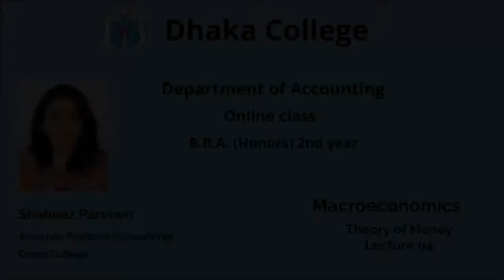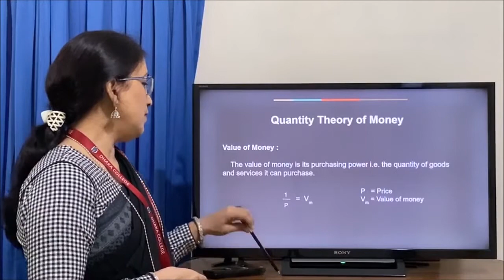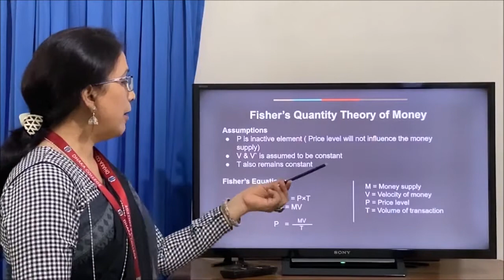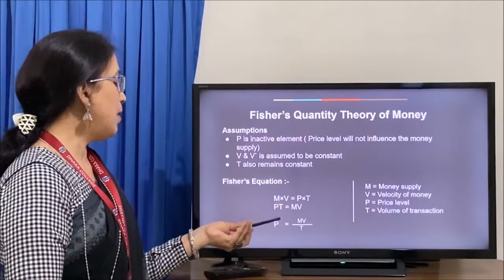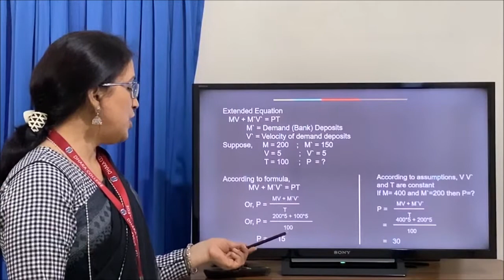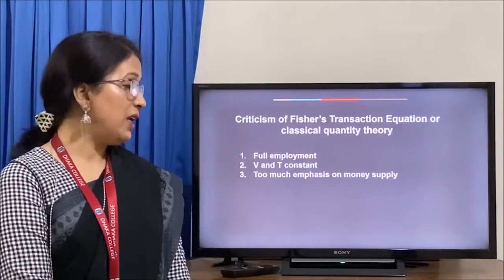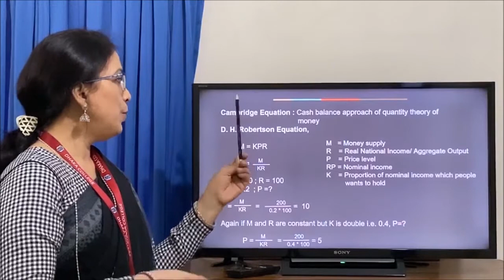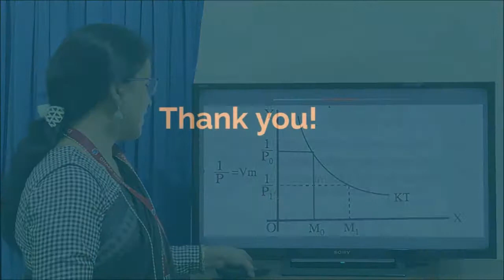BBA 2nd year | Macroeconomics | Theory of Money - Lecture 04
Course: Macroeconomics
Topic: Theory of Money
 Lecture 04

Shahnaz Parveen
Associate Professor
Department of Accounting, Dhaka College